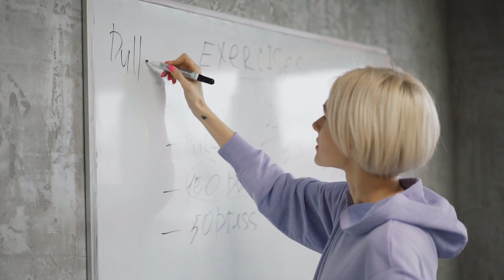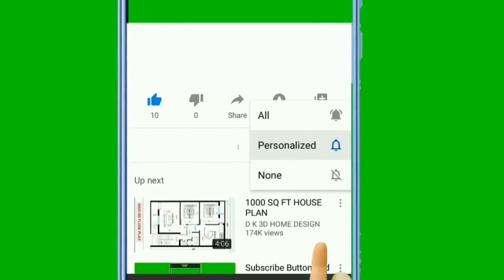Powerful Health Strategies for the Year 2024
What to focus on in 2024 to improve health?
How to improve Health in 2024?
personal development
self development
self help
self improvement
why self improvement is ruining your life
mental health